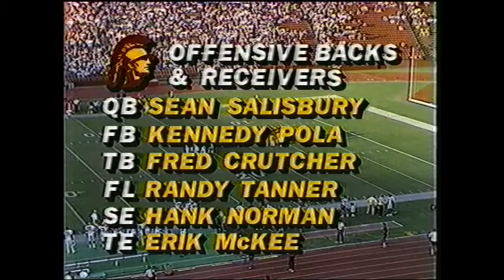1985 Baylor @ USC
There's some problems with this video.  It was a rebroadcast, so there are sections cut out. Then the VCR cut off a few minutes before the end. So I filled the end with the end of the Grant Teaff Show.